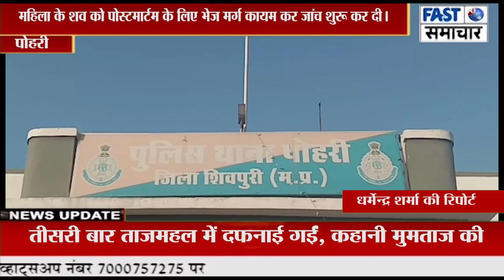35 वर्षीय तीन बच्चों की आदिवासी महिला में जहर खाकर किया सुसाइड